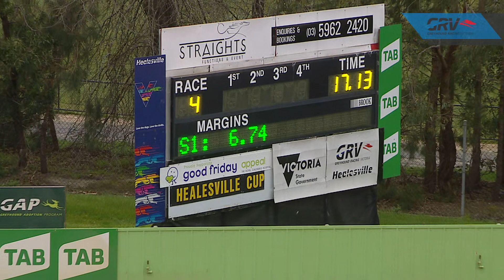HVL TUE 08 SEP 20 R4